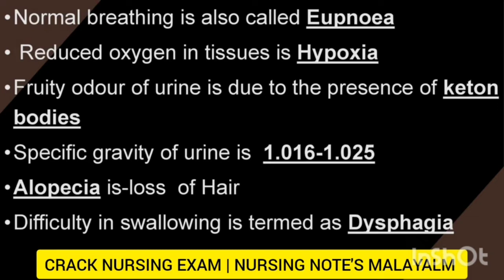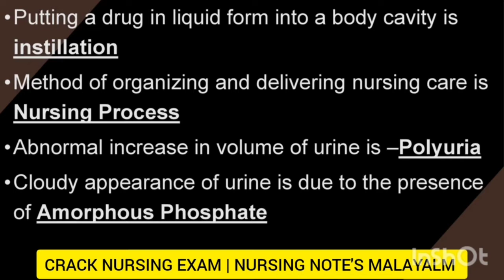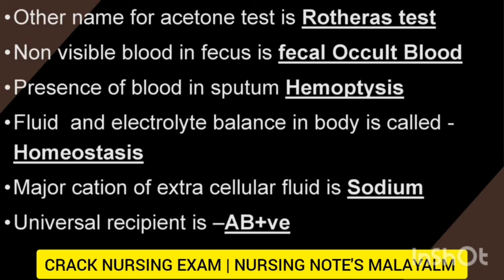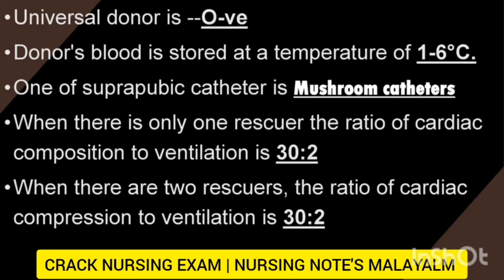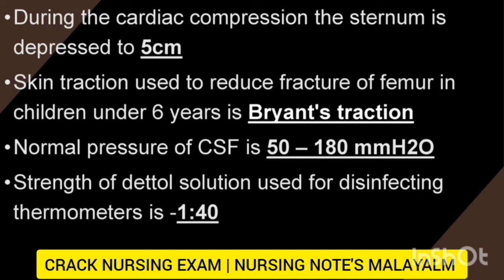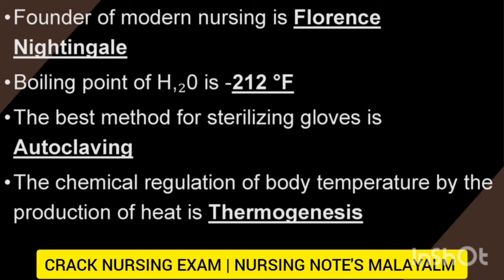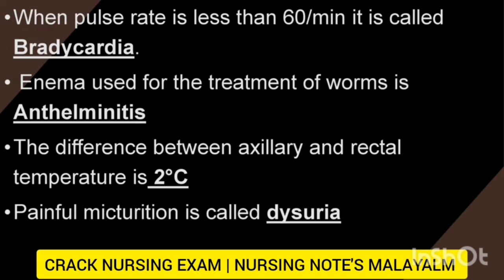NURSING EXAM IMPORTANT KEY POINTS | ONE LINER QUESTIONS AND ANSWERS |ONE MARK SURE QUESTIONS